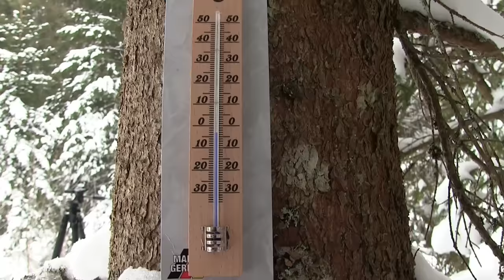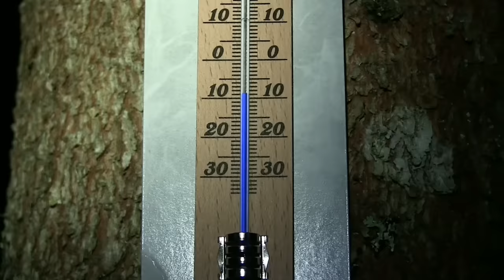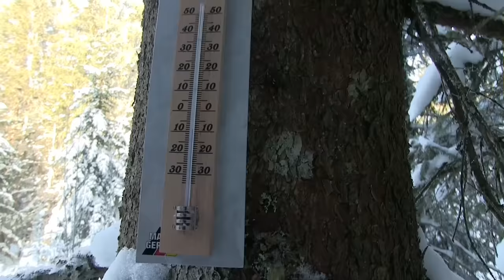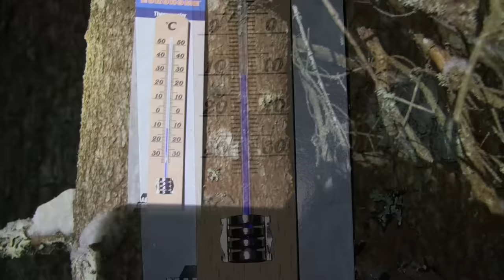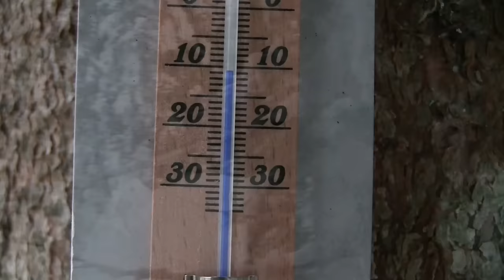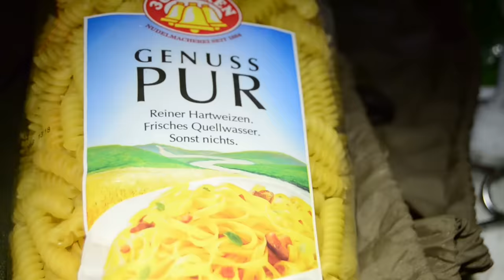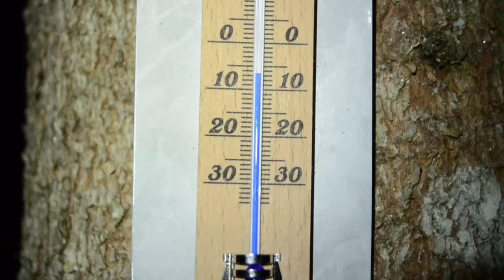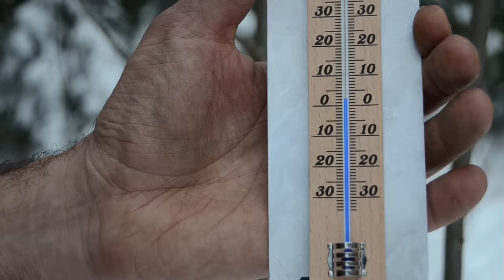Spannende Survival Abenteuer Doku 4 Tage im Winterwald bei -12 Grad Lagerbau, aus dem Rucksack leben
↓ Klicke hier für mehr Infos ↓
Video Inhalt:
Spannende Survival Abenteuer Doku. 4 Tage im Winterwald bei Minus Temperaturen. Lager bauen, aus dem Rucksack leben.
Passende Ausrüstung zum Video
Schon dieses Video gesehen?